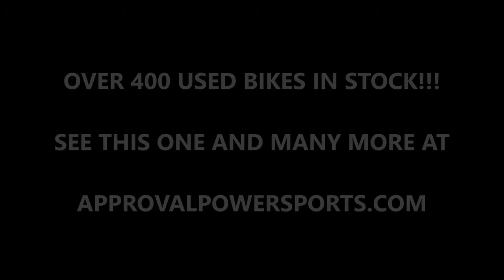2007 used yamaha r6 crotch rocket for sale u1940